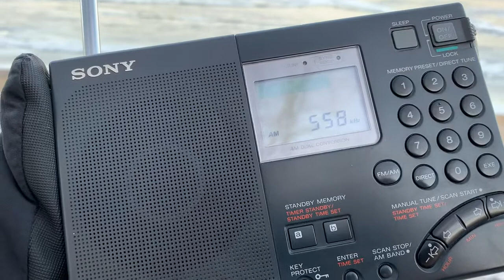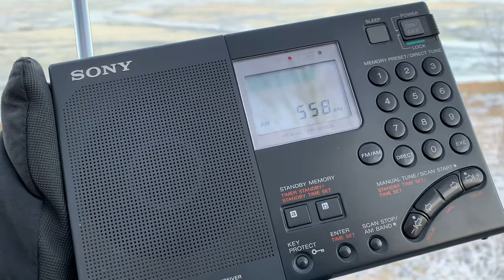558 kHz Xinjang Uyghurche Merkeze Khalyk Radiyo / 1210 UTC 2020-12-13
Hutubi, 200 kW

Receiver: Sony ICF-SW7600G with built-in whip antenna.